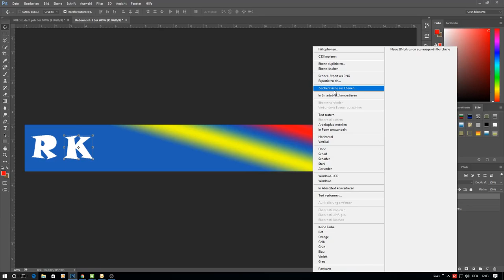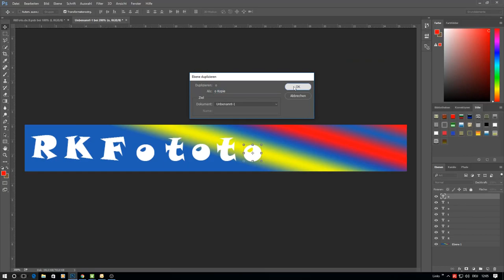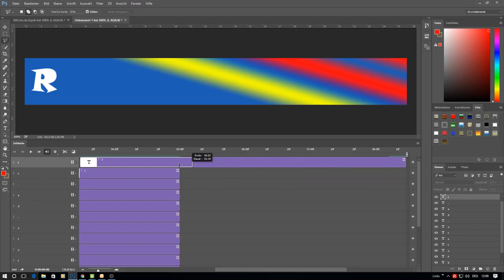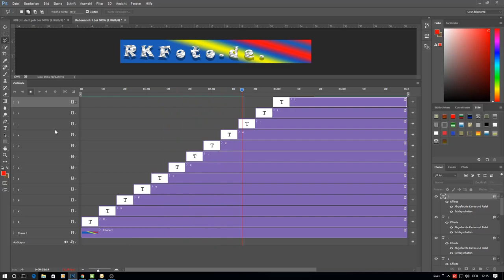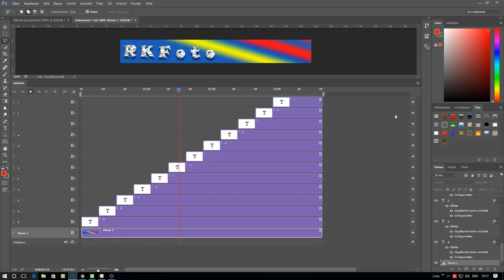gratis GIF Animation mit Photoshop für Dich erstellt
gratis GIF Animation mit Photoshop für dich erstellt.  Tutorial zum nachmachen, oder von mir für dich erstellt. Wenn Du mir ein LIKE und ein ABO hier lässt, dann mache dir einen gratis Banner in der Größe 728x90 Pixel mit deinem eigenen Schriftzug.
Schreib mir bitte, welchen gewünschten Schriftzug Du haben möchtest. Maximal bitte 15 Zeichen oder Buchstaben.